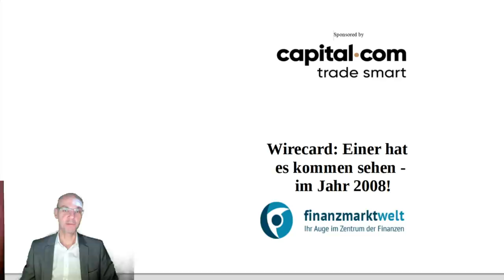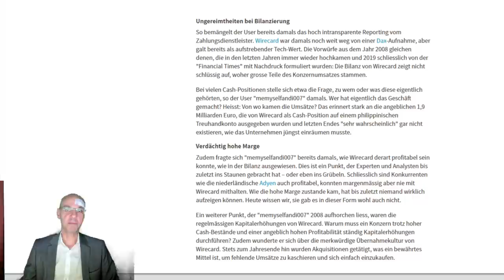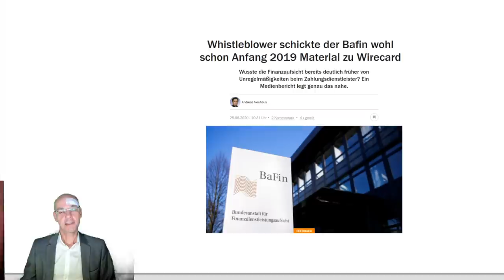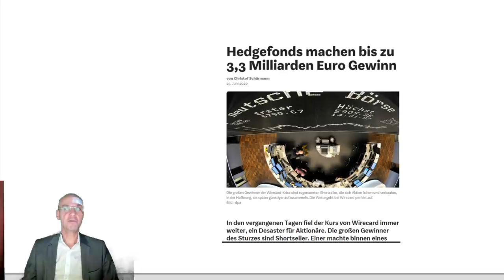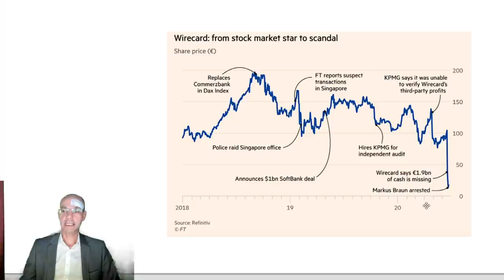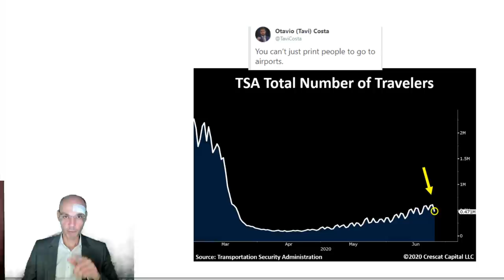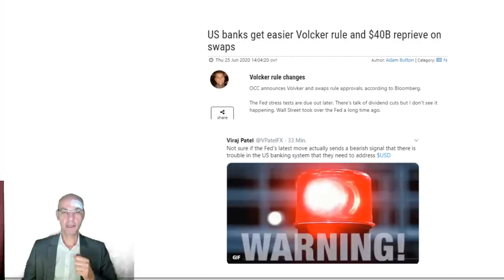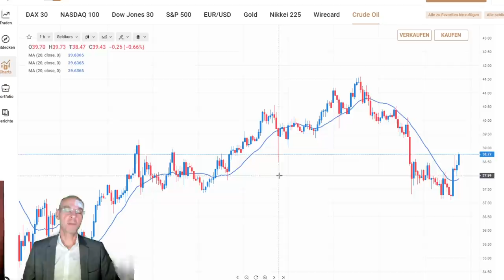Wirecard: Einer hat es kommen sehen - im Jahr 2008! Marktgeflüster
Die Pleite von Wirecard ist das Thema des heutigen Tages! Nicht, dass man damit nicht hätte rechnen können - überraschend ist vielmehr der frühe Zeitpunkt der Insolvenzanmeldung. Kommt das alles aus dem Nichts? Nicht wirklich - bereits im Jahr 2008 hat ein Blogger die Finger in die Wunden gelegt und genau die großen Ungereimtheiten bei Wirecard exakt lokalisiert. Die Folge: er bekam Besuch von der Polizei! Einen faden Beigeschmack hat auch, dass Ex-CEO Markus Braun gestern seine teilweise auf Kredit finanzierten Aktienpakete zu einem viel höheren Preis noch hat verkaufen können! So oder so: es muß nun eine Aufarbeitung kommen, wer und warum hier bewußt oder unbewußt weggeschaut hat..